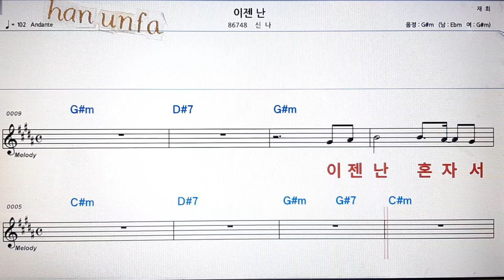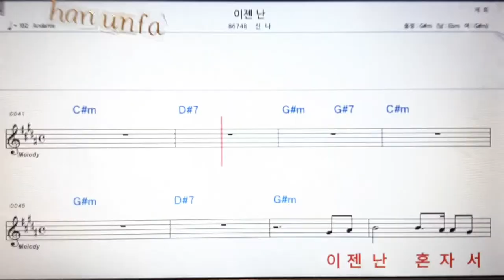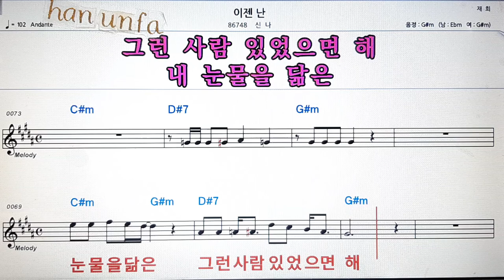이젠 난/신나💋노래방 반주*기타 코드 악보*가라오케💖Karaoke*Sheet Music*Chord*MR